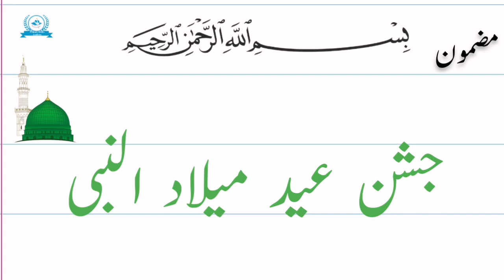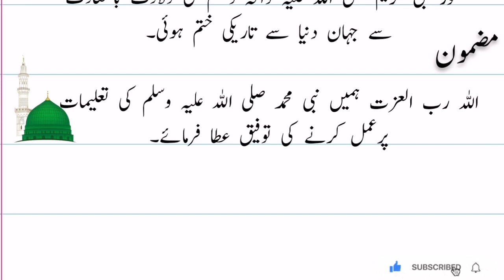Eid Milad un Nabi (S.A.W) essay in urdu | 12 Rabi-ul awal essay |جشن عید میلاد النبی پر مضمون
Jashn e eid milad un nabi essay in urdu |12 Rabi-ul awal essay in urdu |جشن عید میلاد النبی پر مضمون#primarybooksacademy

rabi ul awwal essay
rabi ul awwal speech in urdu writen
12 rabi ul awwal speech
2023 milad ke taqreer
eid milad un nabi essay in urdu
eid milad un nabi speech in urdu
eid milad un nabi essay,eid milad un nabi
eid milad un nabi short essay in urdu
urdu essay on eid milad un nabi
jashne eid milad un nabi essay,essay on eid milad un nabi in urdu
eid melad un nabi speech
best eid milad un nabi speech in urdu
speech on eid milad un nabi
short speech on eid milad un nabi,essay on eid milad un nabi
urdu speech on eid milad un nabi
eid miladunnabi speech
12 rabi ul awal essay in urdu
essay on eid milad un nabi in urdu